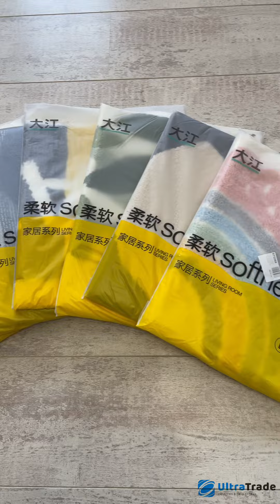Нескользящий коврик для ванной комнаты Xiaomi Dajiang Nordic Style Non-slip Bathroom